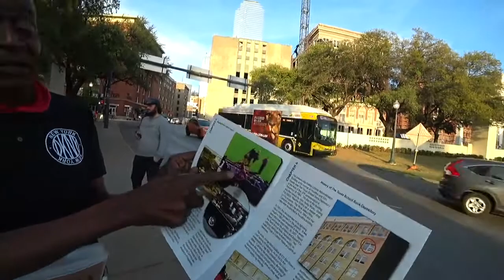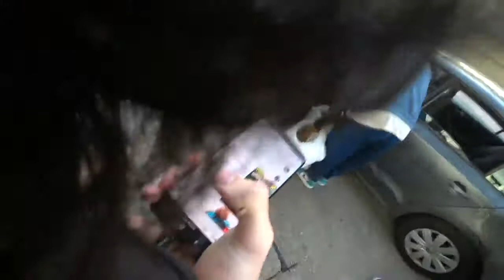ICE POSEIDON ROAD TRIP [28/3/2019] [1/1 VOD]